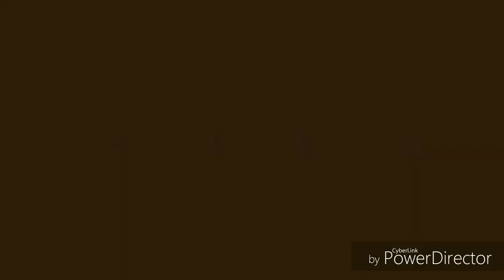Connecticut Dog Trainers / Stamford New Haven Dog Trainers / 10 Month Old Sheepadoodle, Mumu